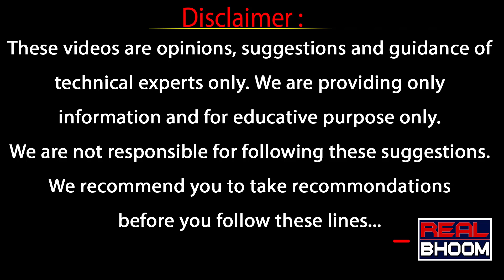కరోనా దెబ్బకు హైదరాబాద్ లో రియల్ ఎస్టేట్ మటాష్ అయినట్టేనా|Real Estate Present Situation | Real Bhoom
కరోనా దెబ్బకు హైదరాబాద్ లో
రియల్ ఎస్టేట్ మటాష్ అయినట్టేనా ..!